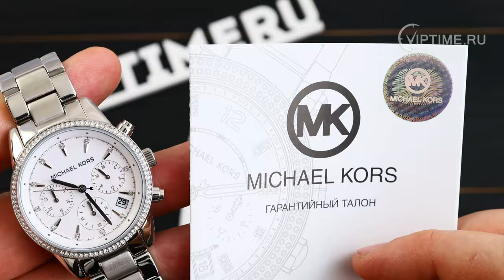💥💥💥 Womans Watch Review Michael Kors MK6428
✅ Купить часы Michael Kors MK6428